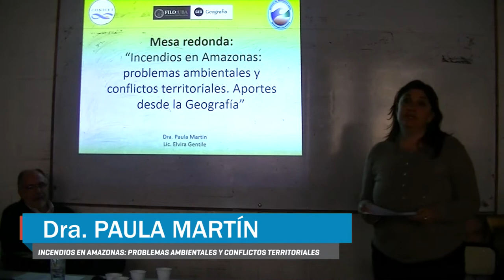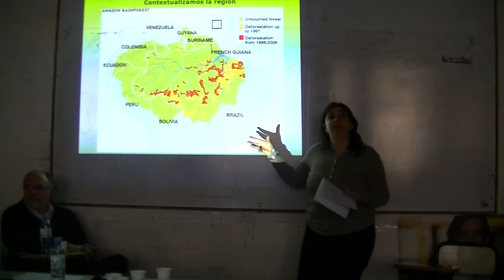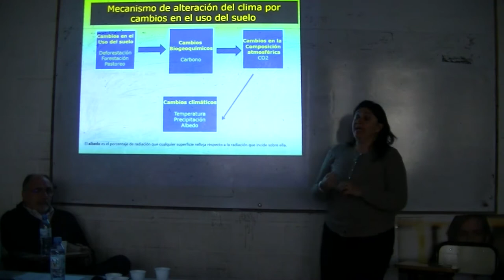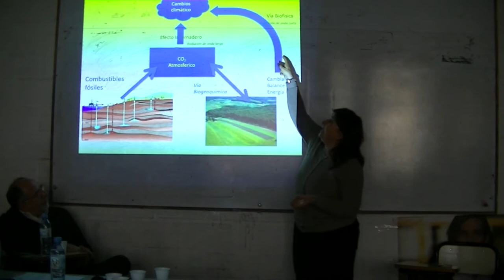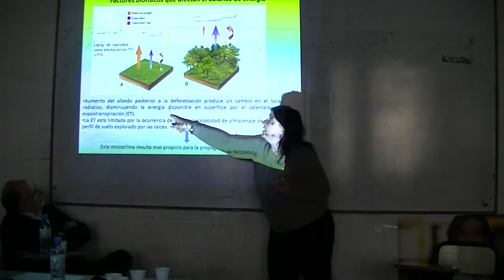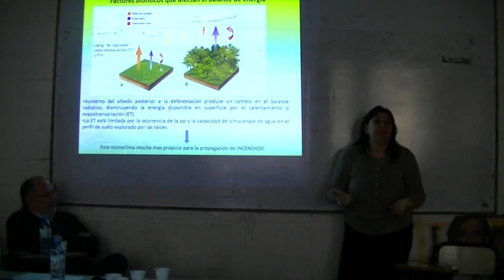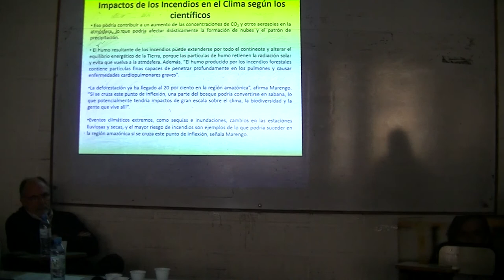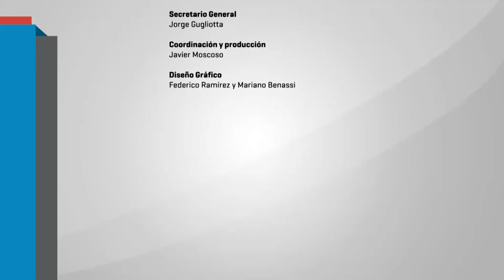Los incendios en Amazonas - Paula Martin